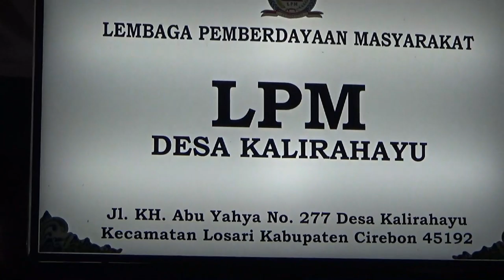Esok ! Detik2 Penentuan Calon kuwu kalirahayu.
Desa kalirahayu kec losari ,kab cirebon sedang berlangsung pemilihan calon kepala desa,,jumlah calon ada lima orang.
saya hanya bisa mendoakan mudah 2 pilkades hari ini berjalan dengan aman ,lancar tak ada suatu apapun amin ( 27 \10 \2019 ) .